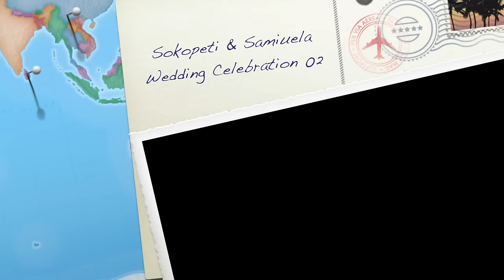Sokopeti & Samiuela Wedding Celebration 02